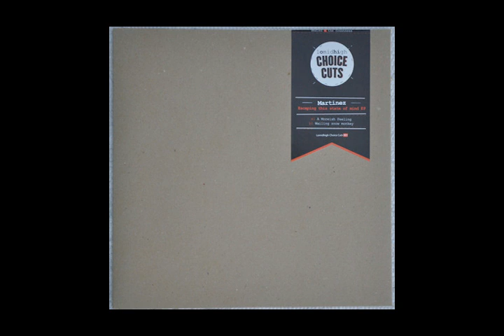"Martinez - Moreish Feeling: A Deep Dive into Hypnotic House Rhythms"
Description:
Explore the captivating sounds of "Moreish Feeling," the opening track from Martinez's album Escaping This State Of Mind. Known for his innovative approach to electronic music, Martinez delivers a mesmerizing journey through deep and hypnotic house rhythms.

Key Details:
Artist: Martinez (Martin Swanstein)
Track: Moreish Feeling
Album: Escaping This State Of Mind
Genre: Deep House, Minimal
Location: Copenhagen, Denmark

Track Highlights:
"Moreish Feeling" is a 9-minute and 58-second exploration of lush soundscapes and intricate beats.
The track showcases Martinez's ability to blend deep house grooves with minimalistic elements, creating an immersive listening experience.

Artist Background:
Martin Swanstein, better known as Martinez, is a Swedish electronic music producer and DJ based in Copenhagen.
He began his career with the "Laidback Grooves EP" on Guidance Recordings in 2000, establishing himself in the deep house scene.

Why This Track Stands Out:
Combines hypnotic rhythms with atmospheric textures, perfect for both dance floors and personal listening sessions.
Reflects Martinez's signature style of crafting immersive soundscapes that captivate listeners.
Perfect for fans of deep house and minimal electronic music, "Moreish Feeling" by Martinez is a must-listen for anyone seeking to explore the depths of modern house music.

We does not own the content on this video or any rights

Support Artist

more music